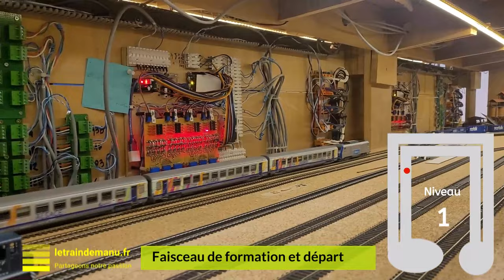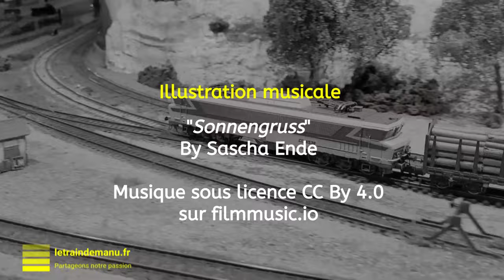Réseau trains miniatures Ho club ferroviaire de Villemomble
Reportage sur le nouveau réseau HO du club ferroviaire de Villemomble (CFV 93) à Villemomble (93 Seine-Saint-Denis) le 30 décembre 2023.

Depuis le 1er janvier 2017, le CFV 93 bénéficie d'un nouveau local municipal flambant neuf, moderne et très bien équipé. Je vous propose de découvrir leur nouveau et impressionnant réseau Ho analogique installé sur trois niveaux et développant 365 mètres de voie principale, découpés en 96 cantons de pleine voie et 24 cantons d'évitement.

Reportage :
Jean-Emmanuel Nicolau-Bergeret

Titre :  Sonnengruß
Auteur : Sascha Ende

Production : letraindemanu.fr
Co-production : JENB Productions

Film à caractère non commercial